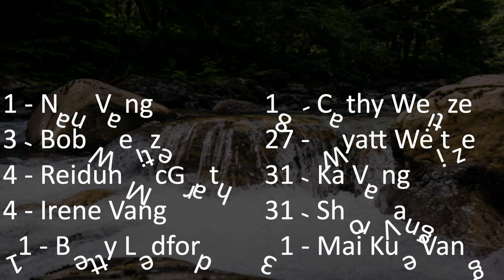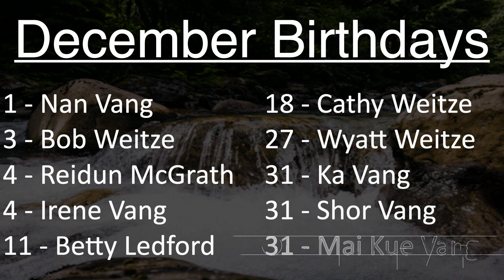12-1-24 Service (Audio Only)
"Pay Attention, Look Up!" a message by Gail Leonard.  Video got corrupted so we inly have audio.